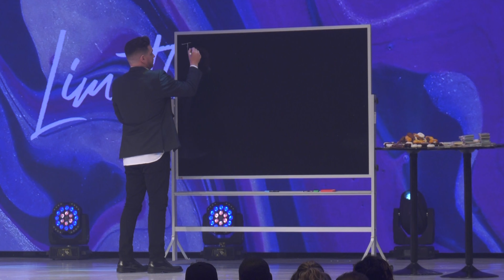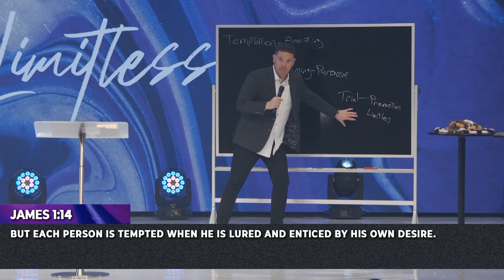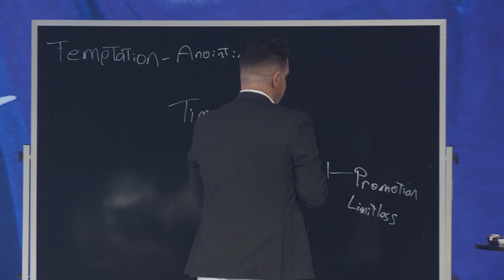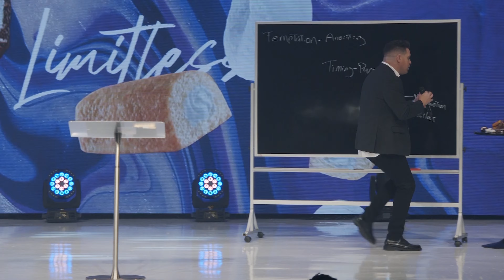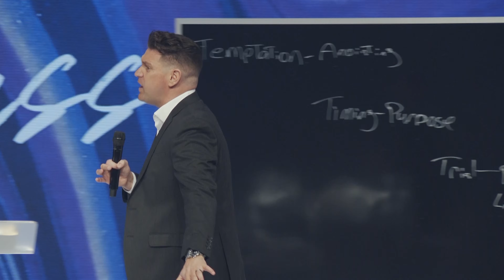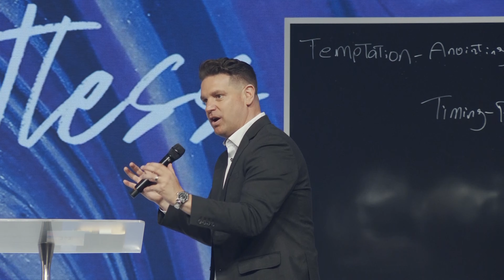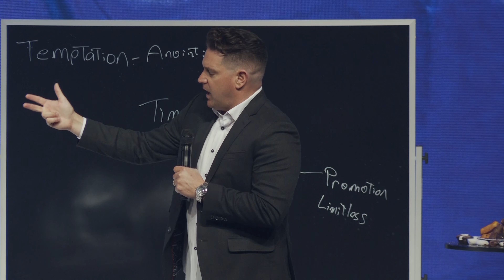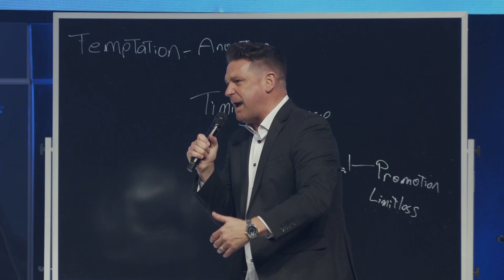Temptation Timing Trial | Eric Petree | Citygate Church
Check out this message from Pastor Eric Petree titled “Temptation Timing Trial” here on our YouTube Channel!

New to Citygate?
Need Prayer? Our Team is ready to agree with you
Gave your life to Christ today?
Partner with us and impact people around the world!